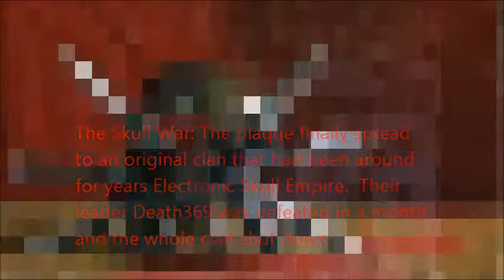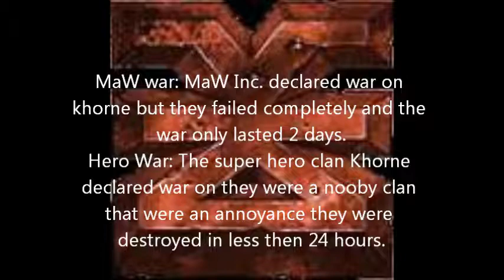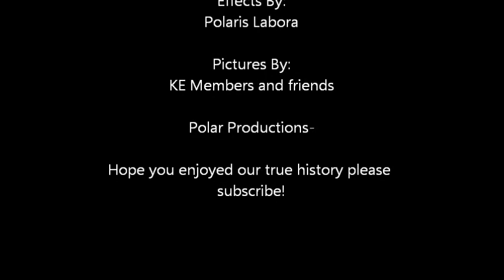History of the Khrone Empire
Learn the true history of the beloved chaotic war clan of LBP. Created by Polaris Labora (read at your own pace).